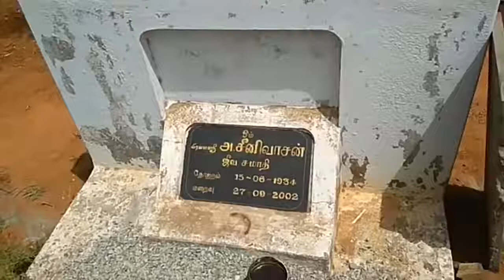ஜீவசமாதி யின் உள்ளே உடல் கெடாமல் இருக்கும் அதிசயம